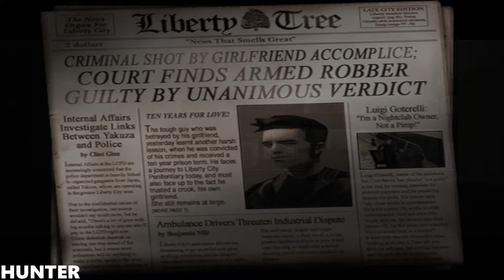Grand Theft Auto 3 GAMEPLAY LETS PLAY MAX OUT (1080p60FPS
Welcome to Liberty City. Where it all began. With stellar voice acting, a darkly comic storyline, a stunning soundtrack and revolutionary open-world gameplay, Grand Theft Auto III is the game that defined the open world genre for a generation.

PC SPECS:
- cpu: INTEL i9 9900K 4.86ghz
- mainboard: ASUS ROG STRIX Z390-F GAMING
- vga: ASUS RTX 2080 Ti Strix OC 11GB
- ram: KINGSTON PREDATOR DDR4 32GB 3466 MHZ CL15
- ssd: SAMSUNG 970 Evo 1TB M.2 SATA 3400/1500
-hdd : WDD RED 6tb x3
- psu: EVGA 1300WATT
- cpu cooler: CORSAIR H100I V2 HYDRO SERIES
-case: Phanteks Enthoo Evolv atx + RGB LED